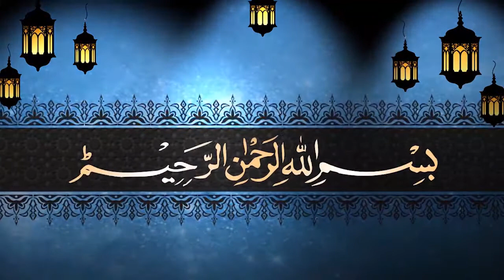Female Infertility Best Treatment | Beouladi Banjhpan ka Ilaj | Beouladi Rohani Ilaj | Hakeem Waqas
Female Infertility have Different reasons just like Female Age, Abnormal Periods (Menses), Hormone issues, Underweight, Cysts, Problem with Fallopian Tubes, Uterus or Ovaries, PCOS, Endometriosis, Uterus fibroids, Smoking and much more and much more that discuss in this Video by Hakeem Waqas.
✅You can get more.
Treatment of Low and Zero Sperm | Azoospermia | Male Infertility |بے اولادی کا روحانی اور ہربل علاج
Username: onlinetabib
This video will cover all these Topics and Questions:
HAKEEMWAQAS
Female Infertility treatment
Reasons of Female Infertility
How to Diagnose Female Infertility
Banjhpan ka Ilaj
Banjhpan ki wjohat
Beouladi ka Rohani Ilaj
Home Remedies For Infertility Treatment
Beouladi ka ghrelu Ilaj
Female Infertility treatment Procedure